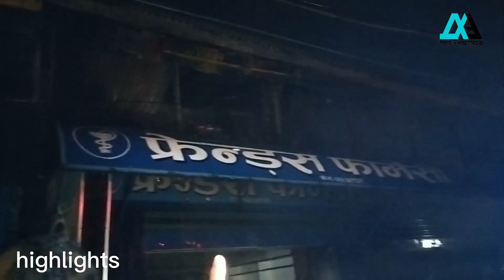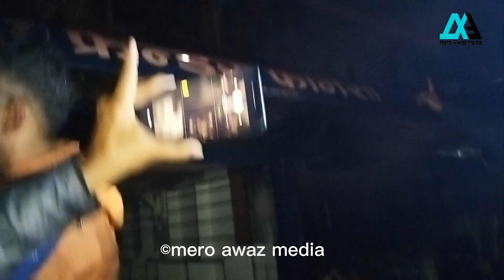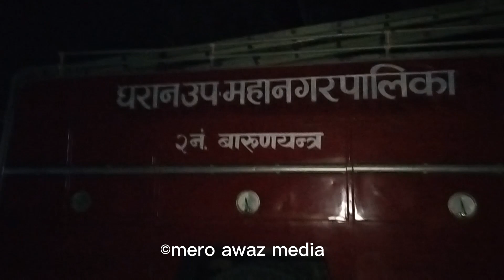दु:खद खबर!धरानमा फेरि घट्यो नसोचेको ठूलो घटना! बिपि गेट अगाडि 3 अवटा फार्मेसी र होटल जलेर ध्वस्त